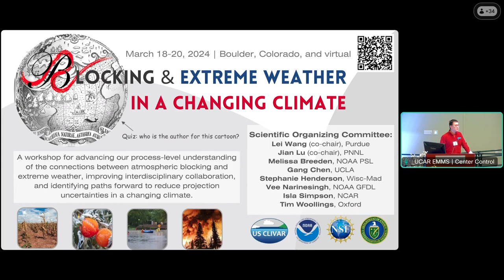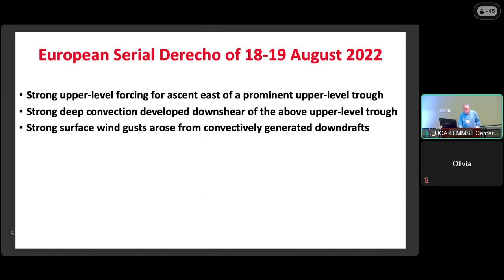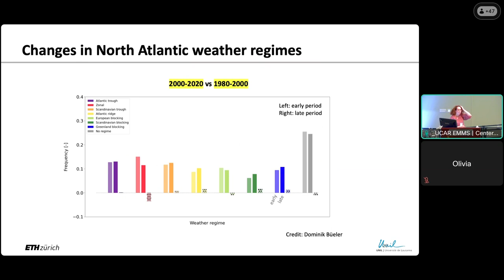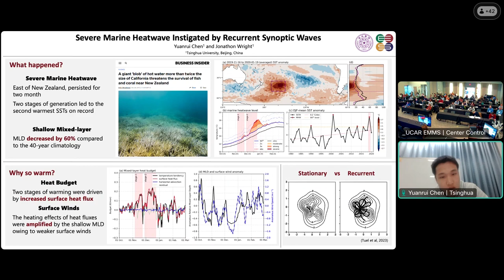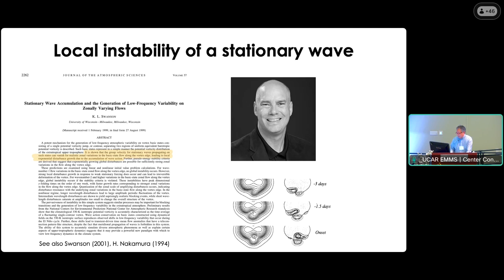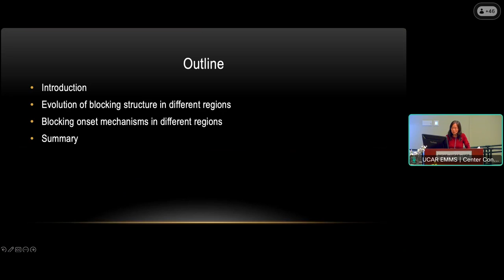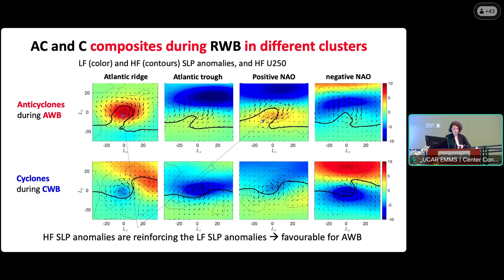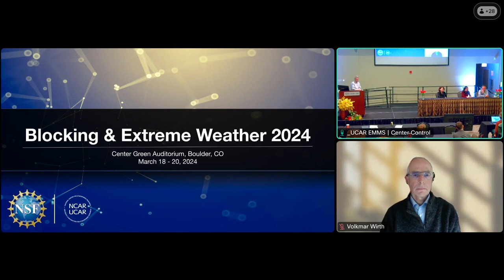Blocking and Extreme Weather in a Changing Climate - Day 1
Day one video recording of the US CLIVAR Workshop on Blocking and Extreme Weather in a Changing Climate, held in Boulder, Colorado, and online from March 18-20, 2024.

Click timecodes below to access specific presentations or discussions:
00:00 Welcome and opening remarks
15:05 Session 1: Extreme Weather and Links to Blocking and/ or Persistent Circulation Patterns
15:26 Valentina Castañeda
28:42 Lance Bosart
48:37 Hilla Afargan Gerstman
01:04:41 Open discussion
01:29:40 Virtual poster presentations
01:54:22 Session 2: Theory, Diagnostics, and Hierarchical Modeling of Blocking
01:54:51 Noboru Nakamura
02:19:14 Volkmar Wirth
02:36:12 Zhuo Wang
02:51:29 Talia Tamarin-Brodsky
03:08:35 Open discussion